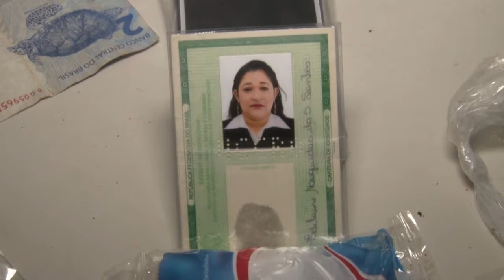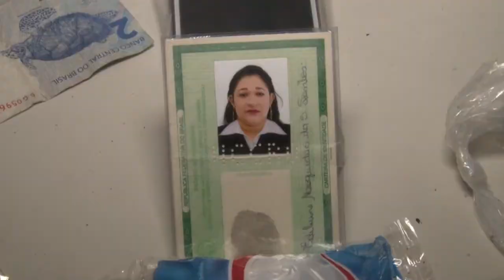BOCA DE FUMO É ESTOURADA E CASAL PRESO COM CERCA DE 100 PORÇÕES DE DROGA